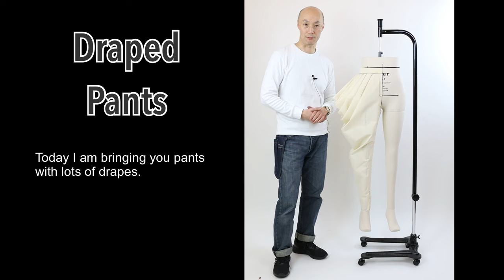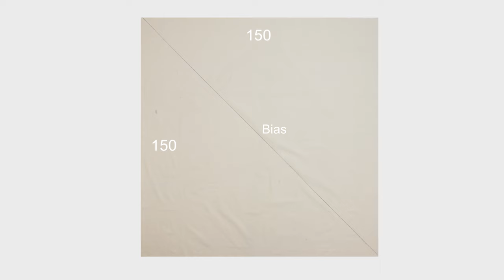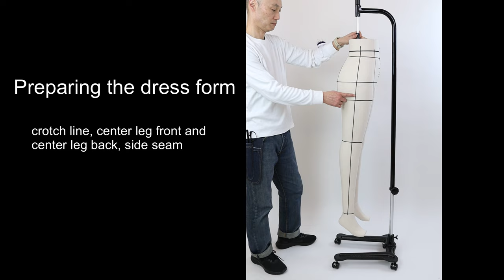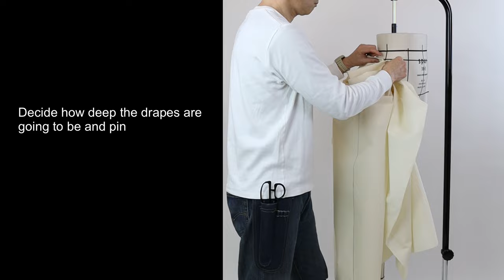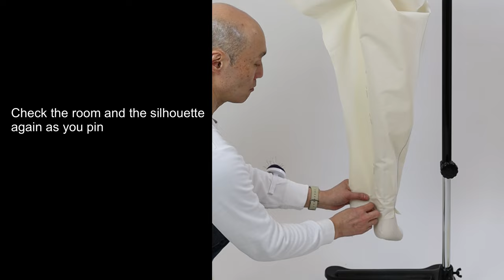【Draped Pants】The Library of Draping, Kondo's draping archive, ドレープパンツ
The extensive use of design draping on trousers usually gives an elegant impression, but it can also be casual if the material is changed. Why not give a dynamic, three-dimensional design to trousers, which have few variations?
パンツにデザインドレープを多用すると、通常はエレガントな印象になりますが、素材を変わればカジュアルにもなります。バリエーションが少ないトラウザーズに、ダイナミックで立体的なデザインを与えてみてはいかがでしょうか。

Which dress form I used:
SPUR SPU-PA-MC36 (Global model size 36)
Scissors: JS-DA-R26
Ruler: 50cm SW50
Curve ruler: KL
Masking tape